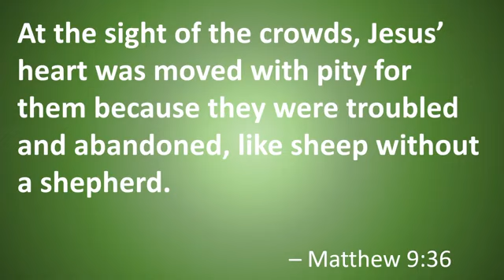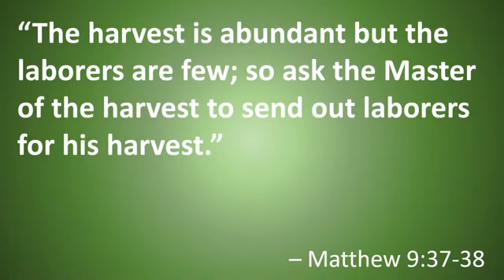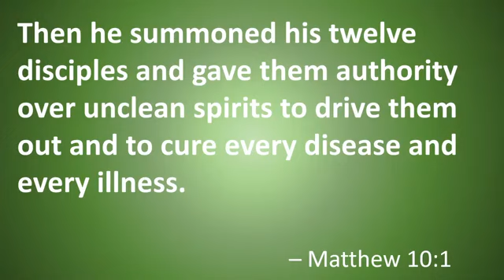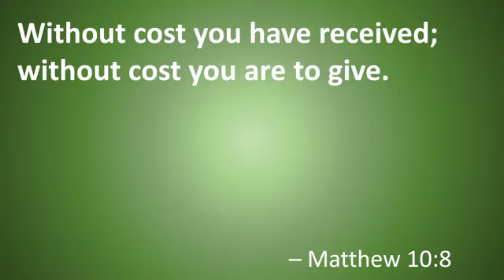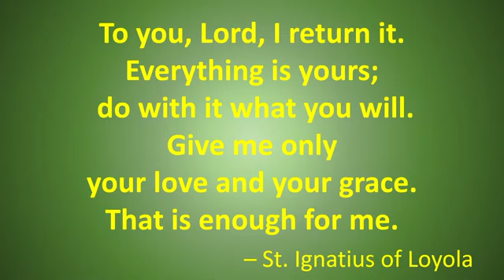“We Are Missionaries” Week 1: Why We Share Our Faith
11th Sunday in Ordinary Time